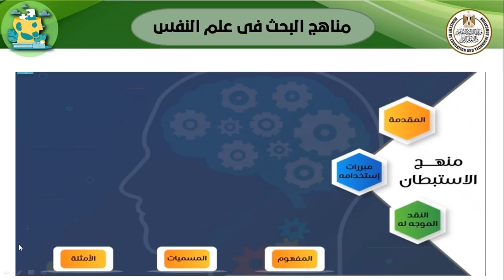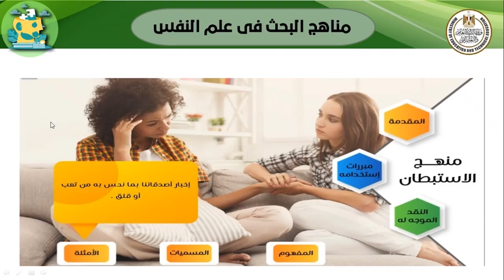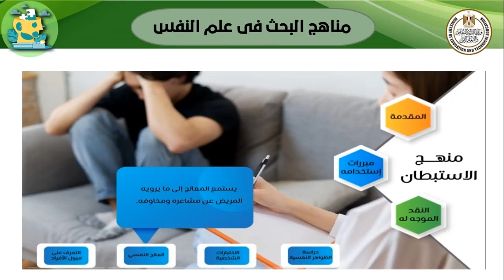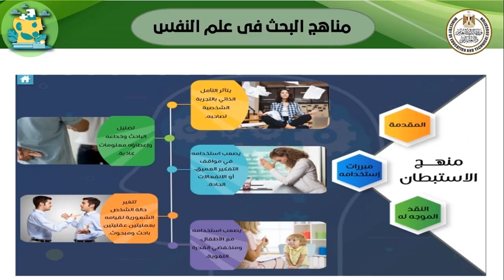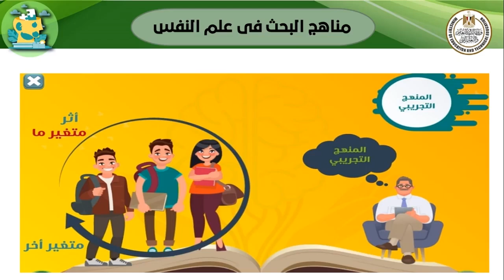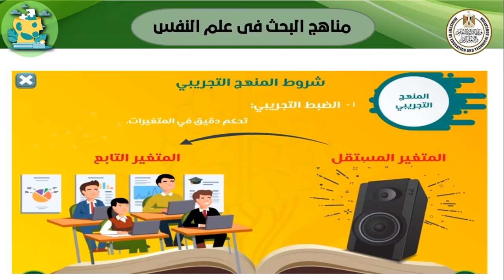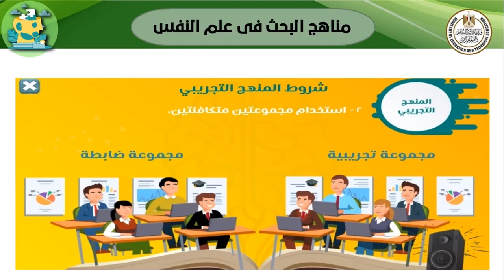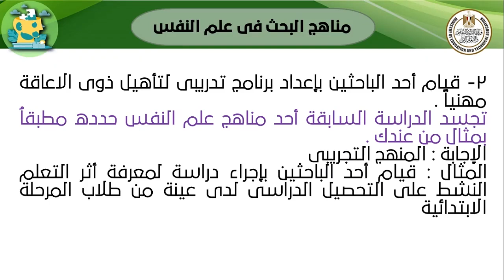مناهج البحث فى علم النفس علم نفس الصف الثانى الثانوى الفصل الدراسى لاول 2023 2024